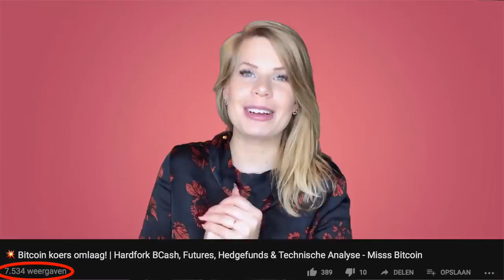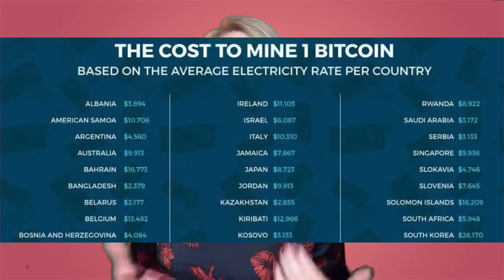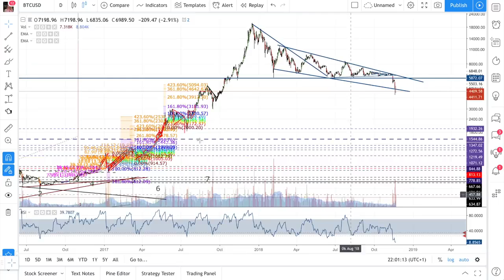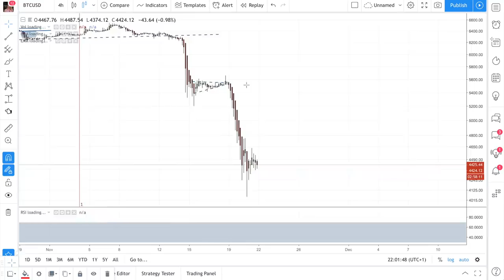🔥 Bitcoin koers nog lager! Bitcoin Mining, BAKKT, IMF & Technische Analyse Misss Bitcoin MV4Ir8